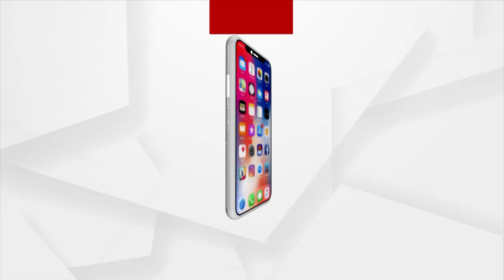Union Minister Dharmendra Pradhan Addresses Public In Jharsuguda